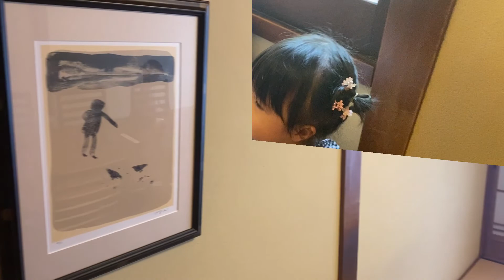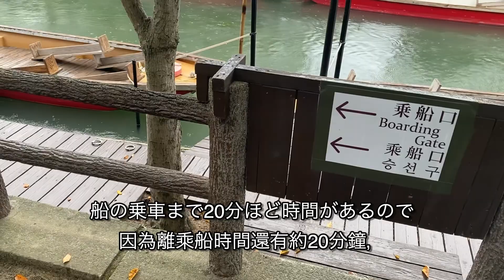【日女福岡旅遊】柳川來福岡絕對要去✨柳川觀光遊船＆鰻魚飯♪可以滿足胃口和心靈的一日遊😊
【日女福岡旅遊】柳川來福岡絕對要去✨柳川觀光遊船＆鰻魚飯♪可以滿足胃口和心靈的一日遊😊IG